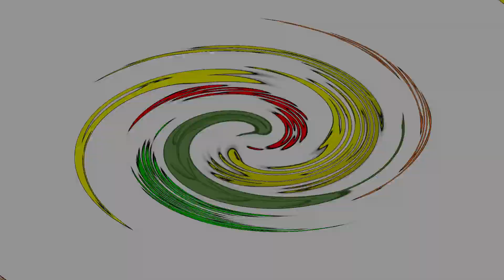Transitabilidad en Pajarito (Boy) 25/06/2024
Vía Pajarito - Sogamoso Transversal del Cusiana
Junio 25/2024